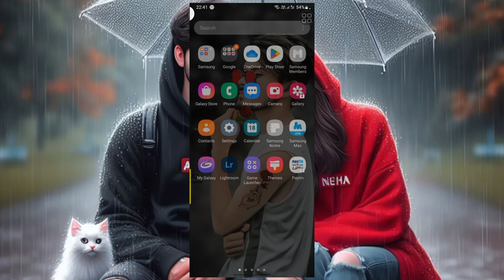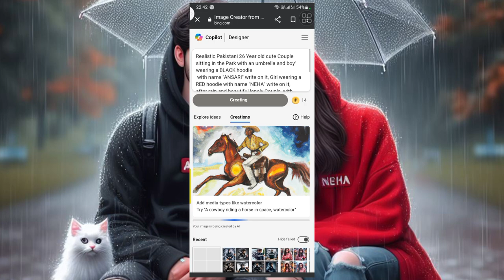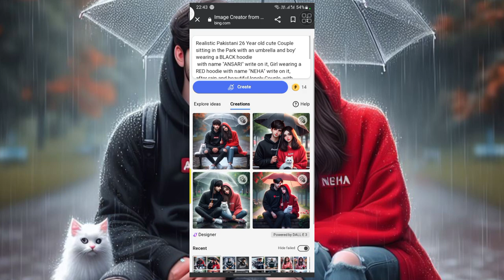.boy friend girls friend new pic intagram Umbrella Ai photo editing|bing image creator tutorial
Realistic Pakistani 26 Year old cute Couple sitting in the Park with an umbrella and boy' wearing a BLACK hoodie
 with name "ANSARI" write on it, Girl wearing a RED hoodie with name "NEHA" write on it,
after rain and beautiful lonely Couple, with Cute white Cat, rainy mood, realistic picture, pretty couple, emotional picture,profile pic,
rainy weather, beautiful realistic photo, rainy day, hyperealistic photo, it is rain

bing ai image creator bing image creator overview free ai image generator how to create 3d ai wings name image image creator